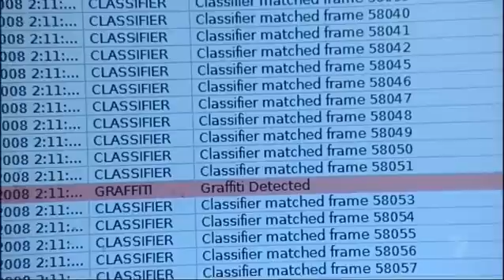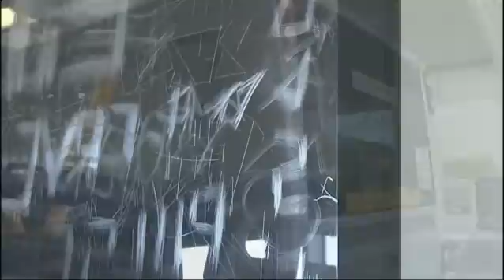OurWA Graffiti Detect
OurWA special on 2008 WA Inventor of the Year competition. Graffiti Detect is a project by Curtin University for detecting vandalism on glass surfaces.